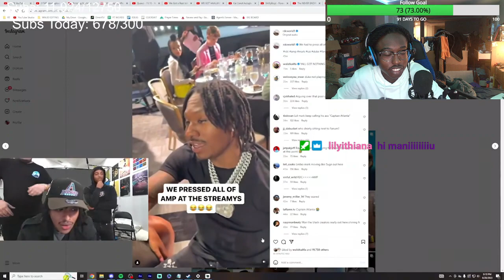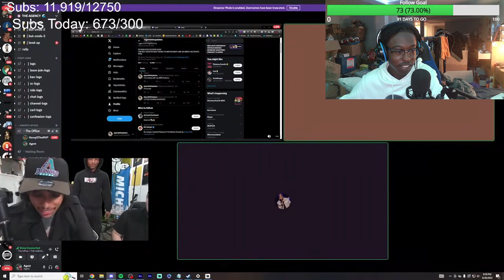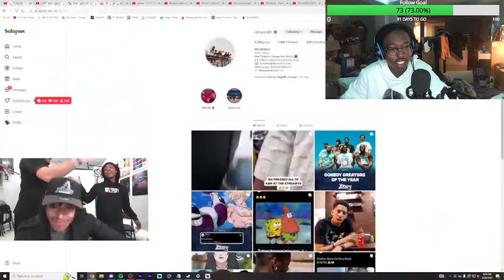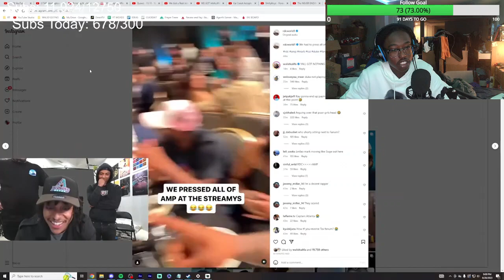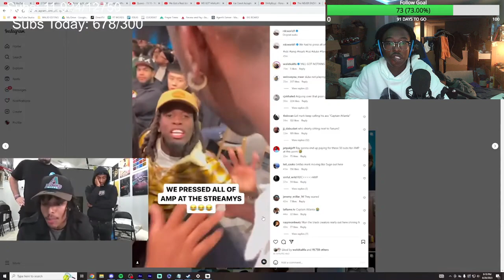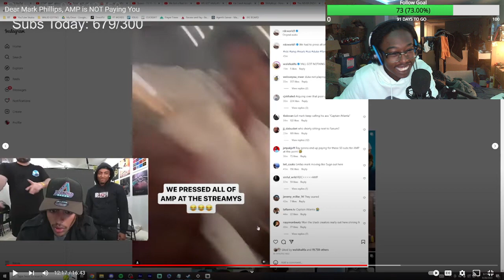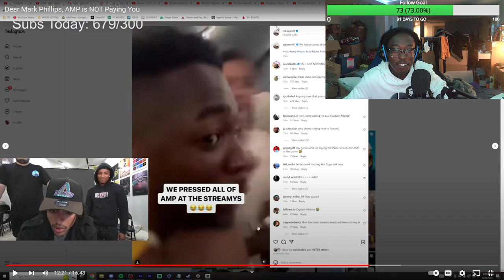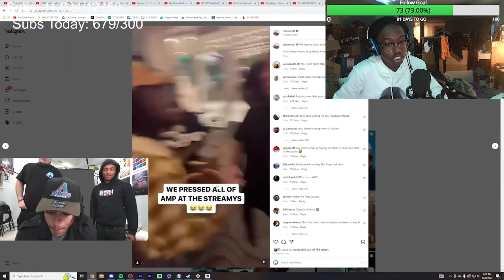AMP vs RDC gets PHYSICAL